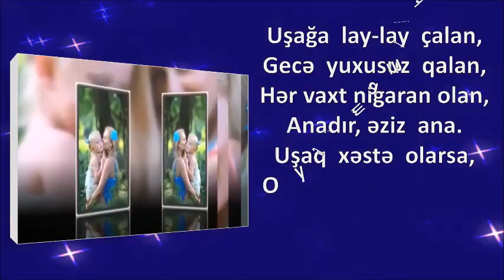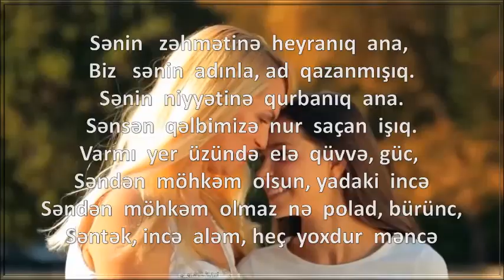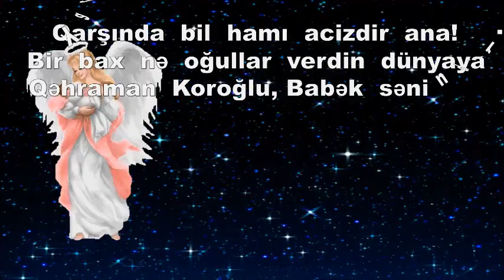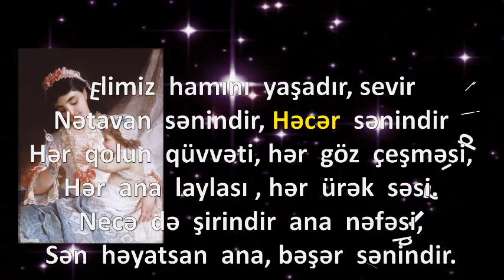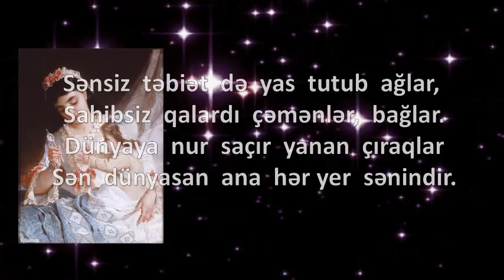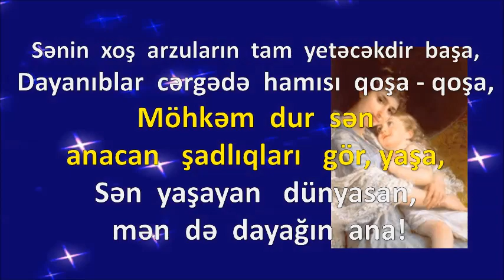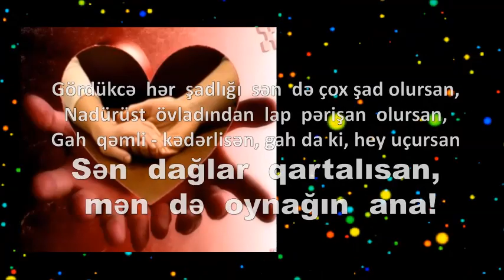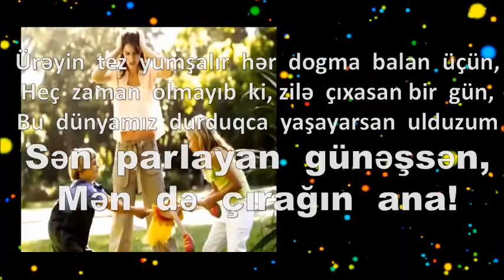Raşbil Şamayev - ANA Şeiri!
Mart  ayının  14 – də     Əziz, Dostum, Qardaşım, İsrail  və  Azərbaycan  Yazıçılar  birliyinin  Üzvü  Raşbil  Şamayevin  vəfatının  ildönümüdür, Raşbil müəllim,  Parlaq, mehriban, güclü, istedadlı bir insan olaraq,  hamımız üçün bir nümunə idi!  Ailəsinə və dostlarına səmimi başsağlığı  verərək, dərin hüznlə  kədərinizi bölüşürük.

Yeri  behişt,  məkanı  cənnət  olsun!

14  марта   годовщина  Дорогого   Друга, член Союза Писателей Израиля и Азербайджана РАШБИЛА  ШАМАЕВА, Искренние соболезнования родным и близким. Память о ней будет в наших сердцах. Скорбим вместе с родными. Он был светлым, добрым, могучим, талантливым человеком. Примером для всех нас. Будем помнить всегда!

Şair,  dramaturq,  publisist,  tərcüməçi ,  İsrail   və  Azərbaycan Yazıçılar   Birliyinin    üzvü,   Azərbaycan   respublikasında “Qabaqcıl   Maarif   Xadımı”   adına   layıq   görülmüş     Raşbil    Şamayev.

Mən 22 ildir Amerkada yaşasam da, torpağından qüvvət aldığım, suyunu içib, çörəyini yediyim əslim azərbaycanlı olmasa da doğma vətənim olan azərbaycanın oğluyam və onu hər yerdə bacardığım qədər tərənnüm edirəm. Çünki,onun məhəbbəti ürəyimin dərin guşələrində həkk olunmuşdur. Onun müvəffəqiyyətlərindən  fərəhlənirəm!

Шамаев  Рашбиль Шамаевич  родился 17 сентября 1935 года в городе Куба, посел Красная Слобода Азербайджана. После окончания средней школы, поступил на иностранный факультет Азербайджанского пединститута и с успехом закончил учёбу. На протяжении многих лет работал завучем и преподавал детям в школе г. Кубы и в её селениях. За заслуги в развитии системы образования, за доблестный труд удостоен знаком «Передовой деятель просвещения». Его стихи и исторические поэмы такие, как «Духтэр Батулия»,«Овурд таза бэhэро», известны и читаемы, как в Азербайджане, так и в Америке, Канаде, Германии. Рашбиль Шамаевич общественный деятель, создатель клуба «Интернациональной дружбы» в городе Куба.
В 1995 эмигрирует с семьей в Америку, где блестящее знание английского языка помогает ему в быстрой интеграции в американское общество. Рашбиль Шамаевич помогает своим соотечественникам во многих вопросах. Активно участвуя в общественной жизни своих земляков. Благородство, любовь к своему народу, стремление делать людям добро, подтверждение его безупречной биографии.
В ноябре 2015 года в Красной Слободе, в средней школе №1 имени Исаака Ханукова прошла презентация книги Рашбиля Шамаева «Если живу вдали от тебя…».

Raşbil Shamayev (Raşbil ben Shamay) 17 Sentyabr 1935-ci ildə Azərbaycanın gözəl və səfalı guşələrindən biri olan Qubanın Krasnaya Sloboda qəsəbəsində anadan olmuşdur. O 1953-cü ildə qəsəbədə azərbaycan dilində tam orta təhsil alıb, həmin ildə də Azərbaycan Dövlət Xarici Dillər İnstitutunun ingilis dili fakultəsinə daxil olmuş və 1957-ci ildə institutu müvəffəqiyyətlə  bitirmişdir.   Ali təhsilli müəllim Raşbil Şamayev Azərbaycanın  bir sıra kənd və rayon məktəblərində, sonra isə özü  oxuduğu doğma qəsəbə orta məktəbində müəllimlik  etmiş və arada bir neçə il tədris hissə üzrə director müavini vəzifəsində çalışmışdır. O hələ məktəbdə sonra da institutda oxuduğu  illərdə  Azərbaycan  ədəbiyyatı ilə maraqlanmış və Azərbaycanın şair və yazıçılarının əsərlərini oxuyub mütaliə etmiş,Nizami, Fizuli, Nəsimi, H. Cavid, M.G. Vaqif C. Cabbarlı, Səməd Vurğun, R.Rza, M. Müşfiq, S. Rüstəm, B. Vahabzadə kimi dünya şöhrəti qazanmış klassiklərin sənətlərinin humanizmini, hərarətini və onların azadlıq idealları ilə aşılanmış  romantic  genişliyini hiss etmiş, onların şeir və yazılarından bəhərlənərək özü də bəzən  yaradıcılıqla  məşqul  olmuşdur.

2015-ci ilin noyabr ayında Krasnaya Slobodada, İsaak Xanukov adına 1 nömrəli orta məktəbdə Raşbil Şamayevin "Sizdən uzaq yaşasamda ..." kitabının təqdimatı keçirilib.

      Musiqi  -   Alon   Ifraimov "Mugam - Dedey".

  Dağ yəhudilərin dilində  “ANA”   muğamının  sözləri  Raşbil Şamayevə   məxsusdur!